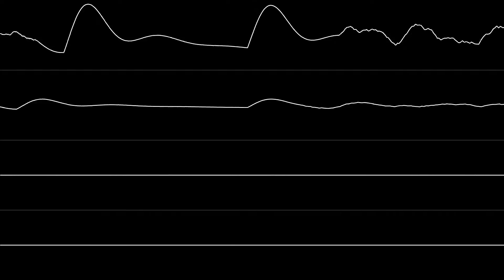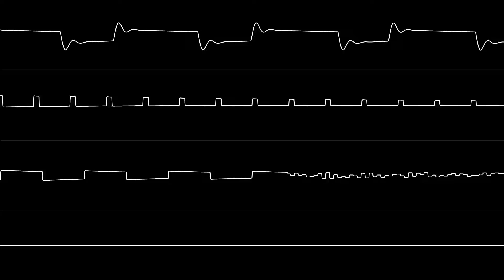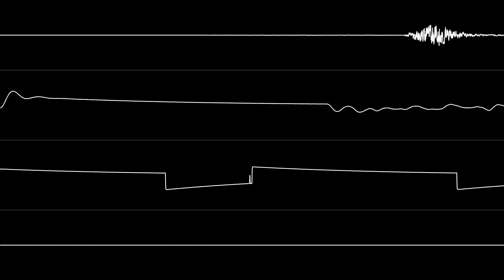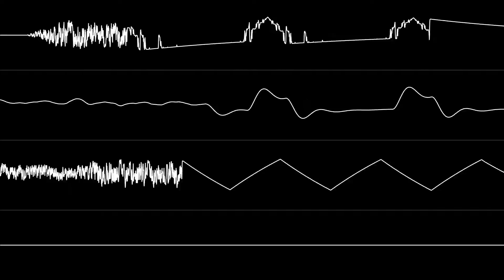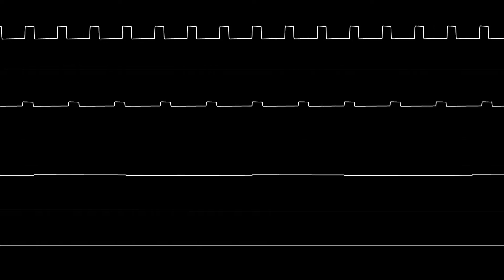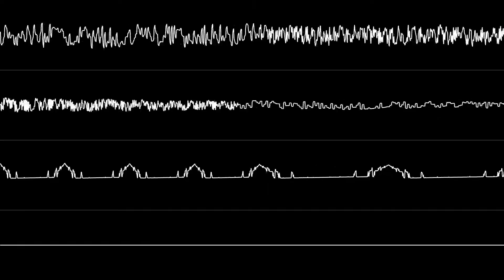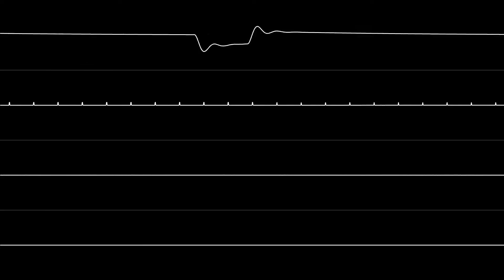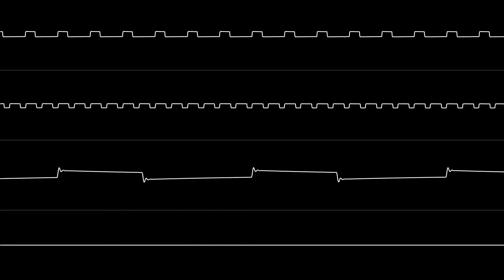kb - “Second Reality (C64)” Full Soundtrack [Oscilloscope View]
NONE OF THE MUSIC IN THIS VIDEO IS MY OWN. From Smash Designs' C64 remake of the PC demo "Second Reality". Covers tunes composed by Skaven and Purple Motion.

Tracks:
00:00 / Part 1
01:38 / Part 2
03:42 / Part 3
07:59 / Part 4

Requested by Rocket-Powered Suitcase.